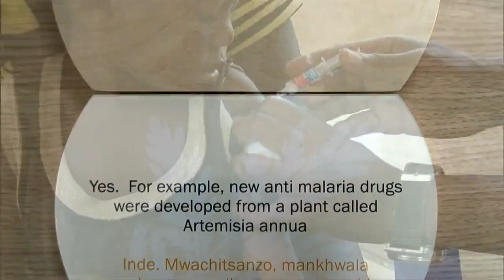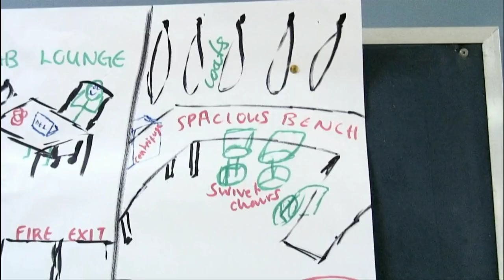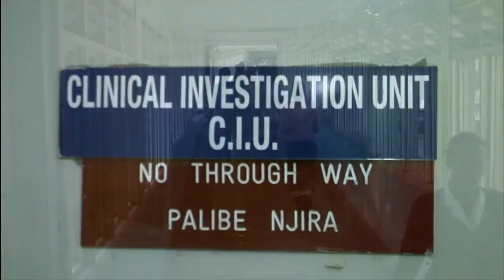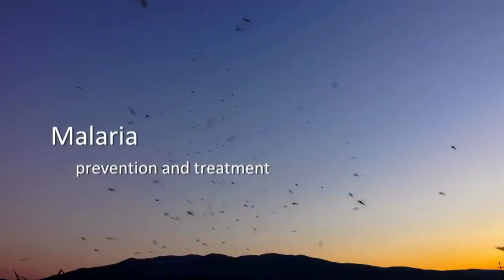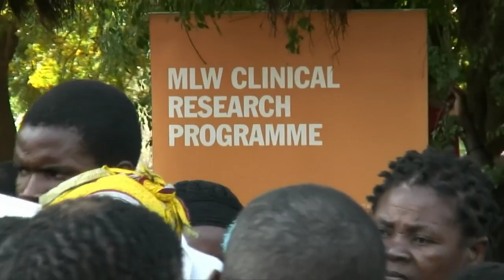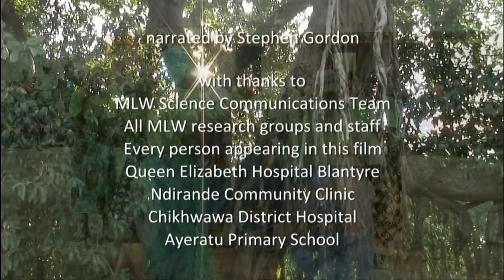Malawi Liverpool Wellcome Trust Video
This video informs on the works that Malawi Liverpool Wellcome Trust is doing in Science,Clinical and Health Research and Public Engagement.